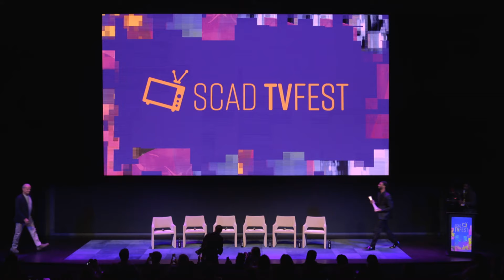SCAD TVfest honoree and 'Frasier' actor Kelsey Grammer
'Frasier' actor Kelsey Grammer accepts his Legend of Television Award at the 2024 SCAD TVfest.